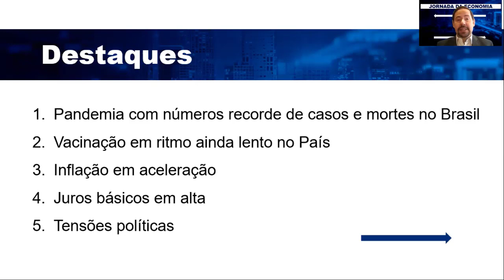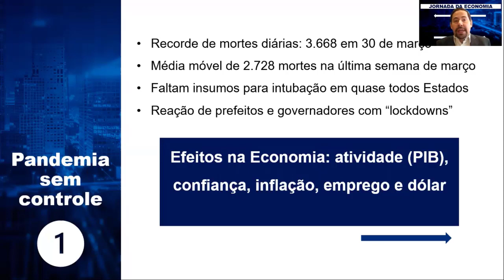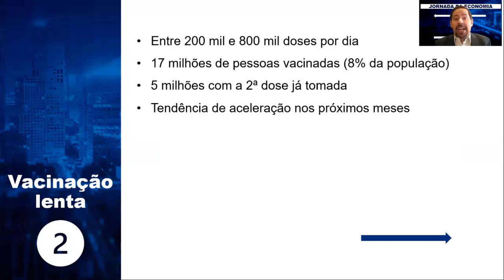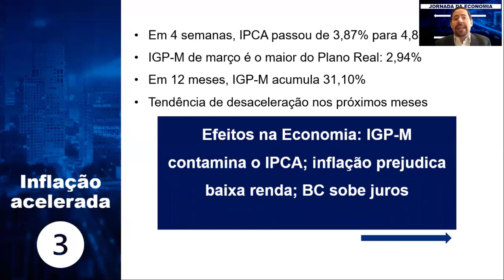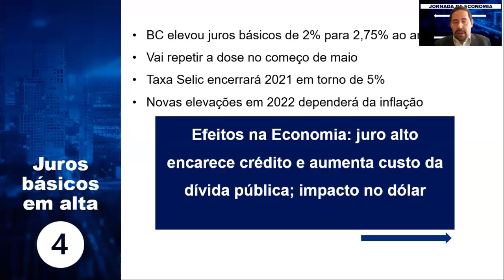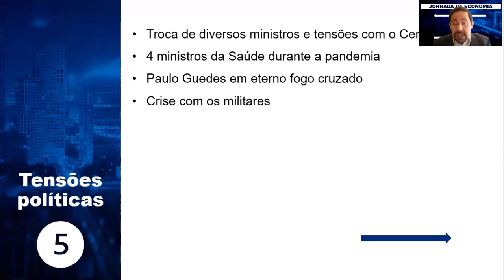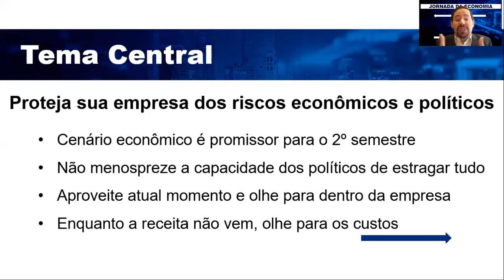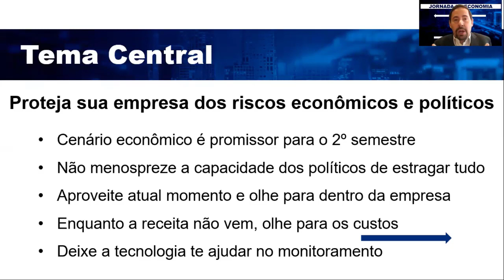Jornada da Economia, Ep. 1 com Luís Artur Nogueira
Acompanhe o primeiro episódio em vídeo da Jornada da Economia, com Luís Artur Nogueira, em parceria com a SAP Concur.